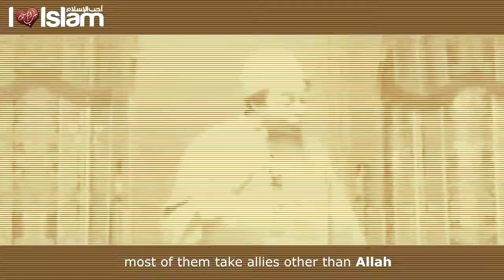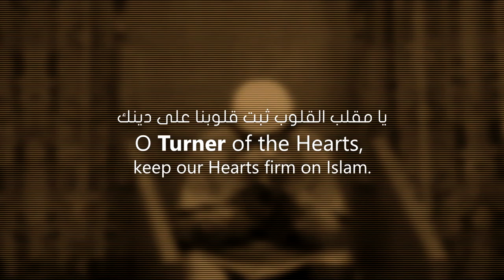I Was A Disbeliever - Talash Peace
► Speaker | المتحدث
Abu Taubah - إلقاء: أبو توبة عَنْ أَبِي

هُرَيْرَةَ قَالَ قَالَ رَسُولُ اللَّهِ ﷺ "جَدِّدُوا إِيَمانَكُم"ْ قَالُوا: يَا رَسُولَ اللَّهِ وَكَيْفَ نُجَدِّدُ إِيمَانَنَا؟ قَالَ: "أَكْثِرُوا مِنْ قَوْلِ لَا إِلَهَ إِلَّا اللَّهُ"
حديث حسن صحيح

Abu Huraira reported:
The Messenger of Allah, peace and blessings be upon him, said, “Renew your faith.”

They said, “O Messenger of Allah, how can we renew our faith?”

The Prophet said, “Say often there is no God but Allah.” - Grade: Hasan Sahih